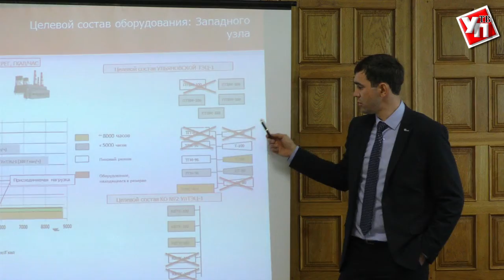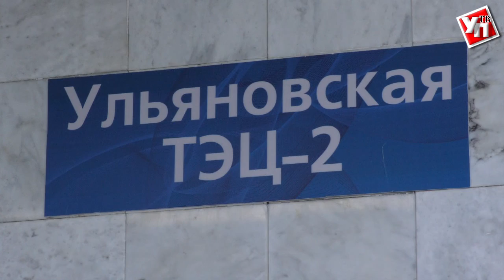650 миллионов на отопительный сезон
Вопросы большой энергетики обсуждались во вторник, 23 мая, в ульяновском филиале «Т Плюс». Его с рабочим визитом посетил руководитель группы компаний Денис Паслер. Помимо осмотра территорий гость провел рабочую встречу с главой региона Сергеем Морозовым, где ознакомился с итогами прошедшего отопительного сезона и планами на следующий.